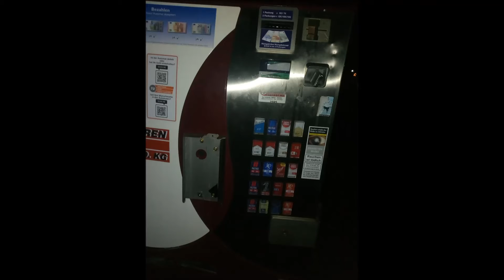ToffelToGo Sonntag 6 Dezember